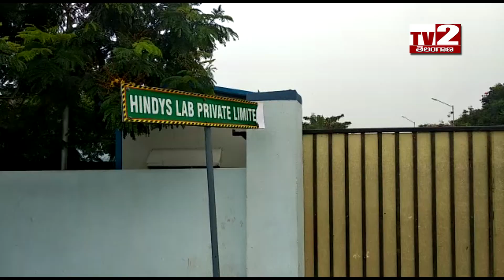llనల్గొండ జిల్లా ఎల్మినేడ్ గ్రామం లో హింద్య్స్ దశమి కంపెనీ నిర్మాణం నిలిపివేయాలిllTV2 TELANGANA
llనల్గొండ జిల్లా ఎల్మినేడ్ గ్రామం లో హింద్య్స్ దశమి కంపెనీ నిర్మాణం నిలిపివేయాలిll